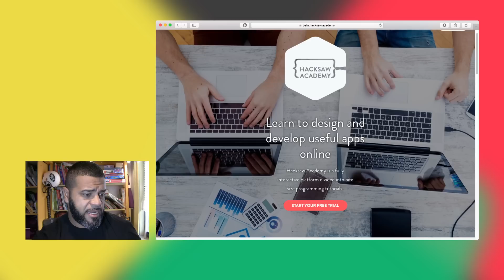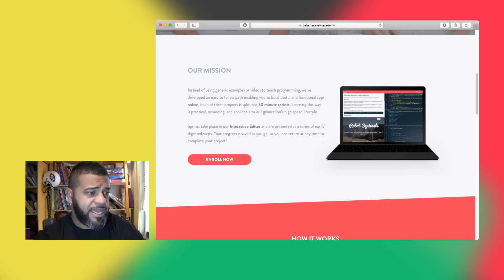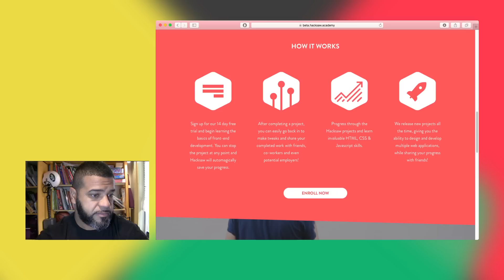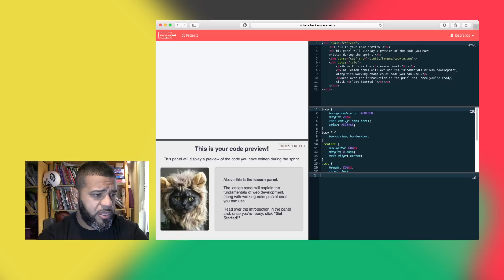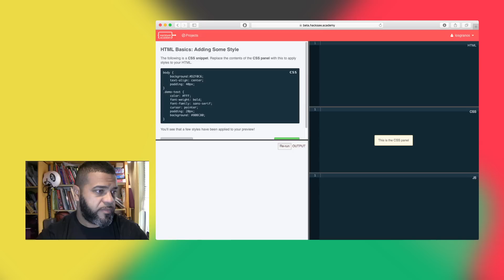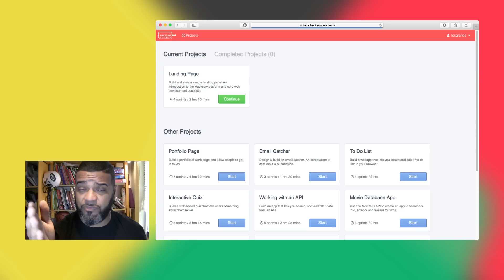Learn to Code Quick and Easy 💻 : LGTV Review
༼ つ ◕_◕ ༽つ In this show I'll reviewing Hacksaw Academy, the easiest way to learn coding online. WIth over 8,000 subs and growing, excellent support and easy to use site. You got nothing to lose!

This review was sponsor by Hacksaw Academy, the easiest way to learn coding online!

GoPro on the Go
Small camera
Big camera
Favorite tripod
Wide Lens;
Telephoto lens
Lav Mic